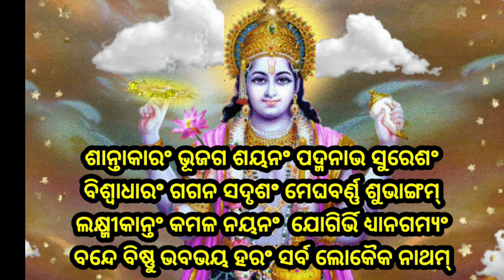Dibya Aarati Mantra.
Dibya Aarati Mantra.odiamantra mantra od.

bhagya bhabisya
bhagya bhavishya
bhagya bhagya
ajira rasifala
ajira rasifala
mantra pushpanjali
mantra jaap
mantra meditation
mantra pushpam
mantra song
odia mantra
Odia bayagita
odia sadhubani
odia anuchinta
odia tips
odia vastu tips
vastu bichara
odia nitibani